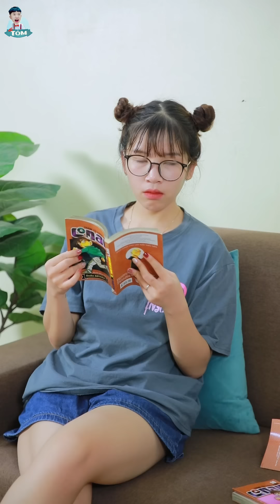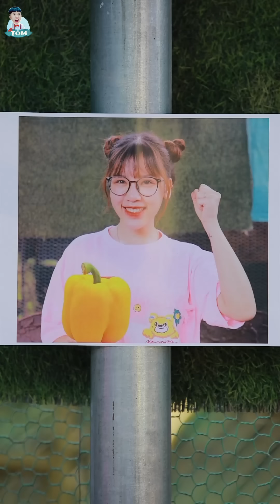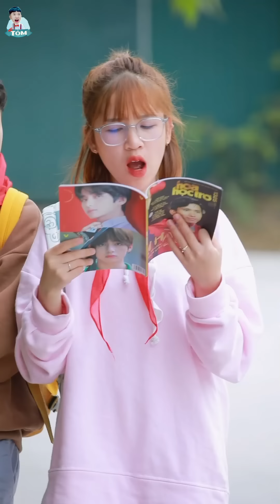Những lần Tôm với Trinh Va nhau siêu hài hước | Tổng hợp gia đình vui nhộn | Tôm channel official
▶ID Tiktok ( Tômm ) : Nguyenthingoan1997
© Bản quyền thuộc về Nguyễn Thị Ngoan
© Copyright Nguyễn Thị Ngoan & Do not Reup